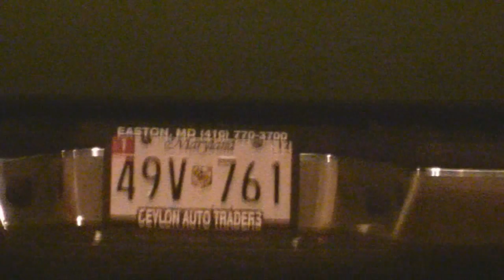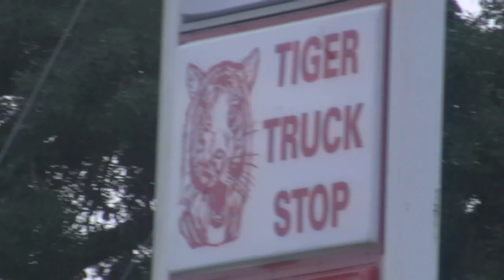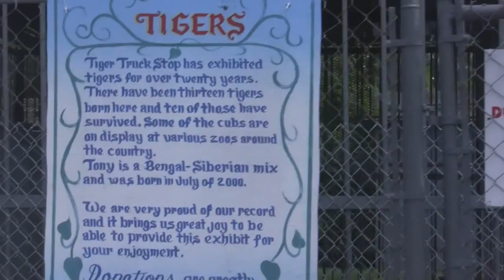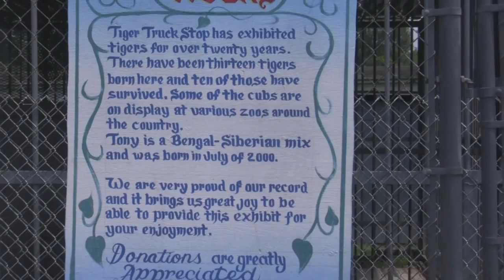You never know what you'll see.....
Some miscellaneous things I saw last week, from an 1920 Harley Davidson to tigers at truckstops.